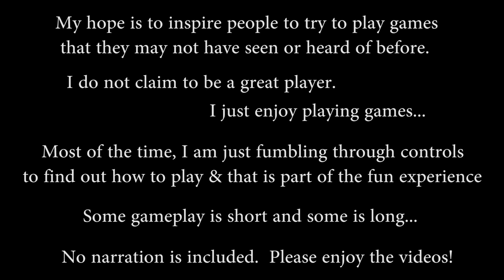Bomb Jack - 1984 - Tehkan - Kuni Tube Play Gameplay Series Showcase